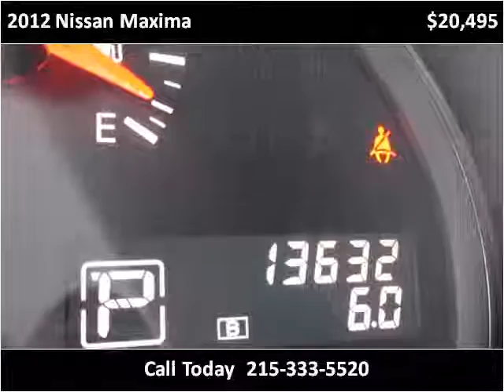2012 Nissan Maxima Used Cars Philadelphia PA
This 2012 Nissan Maxima is available from Danis Auto.